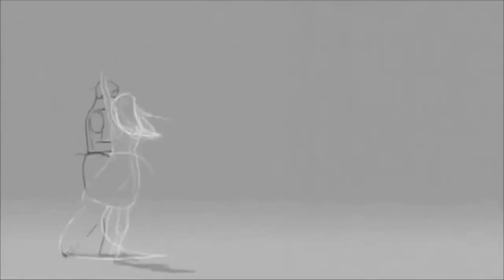Carmel O'Donoghue from Cavan Secret Love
Carmel O'Donoghue from Cavan sings the classic Secret Love from the film  Calamity Jane